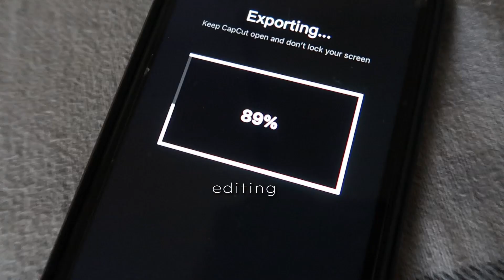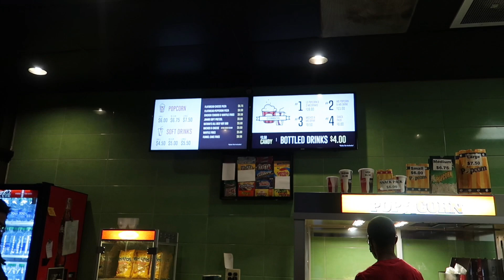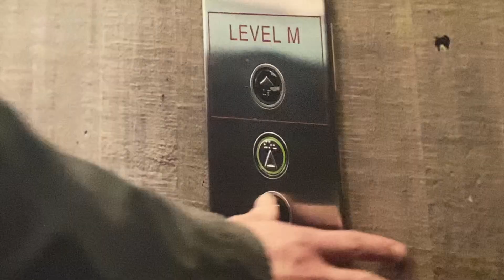pov your my camera for a day 📸 / EP.1 solo diaries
Hey y’all I hope y’all enjoying this week’s uploads. Tell me what y’all think about this silent montage vlog.🤍

“Be joyful in hope, patient in affliction, faithful in prayer.” ( Romans‬ ‭12‬:‭12‬ ‭NIV‬‬ )

•Socials

Instagram • jaialexis